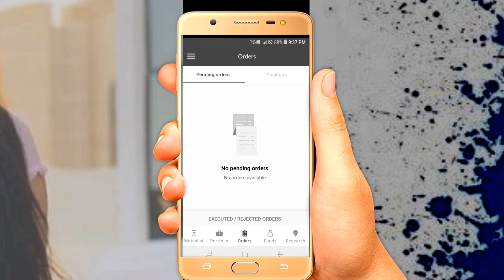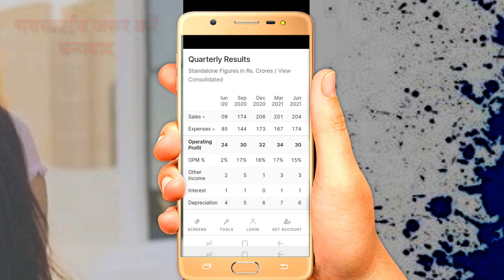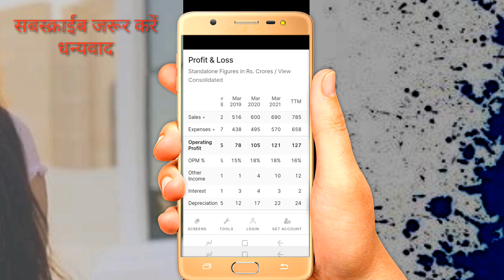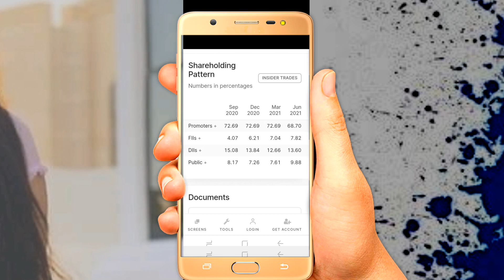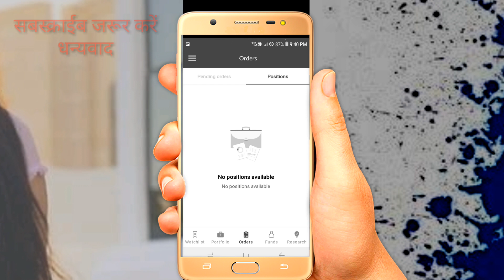Chemical🔥 New Share🔥 Multibeggar💥 Good 🔥Chemical Sector🔥 Shares Today What ? MSM